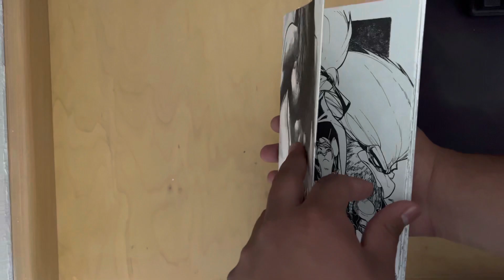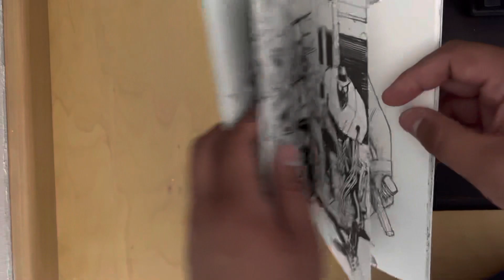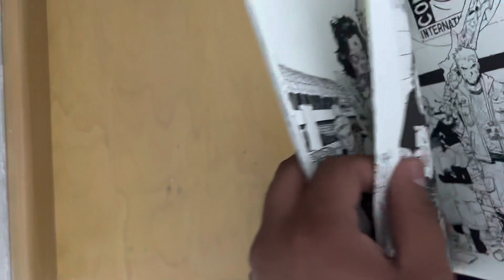Humberto Ramos Distressed flip through B&W